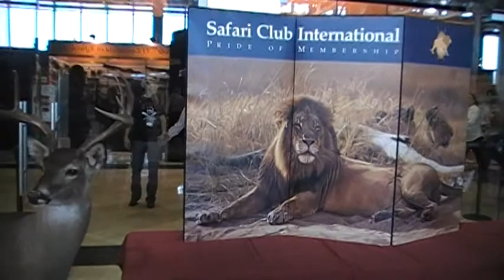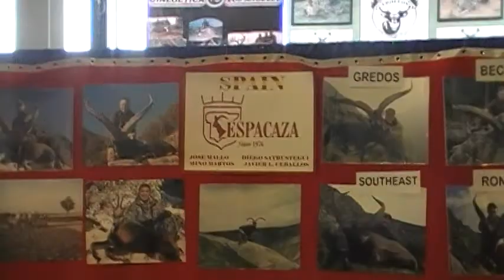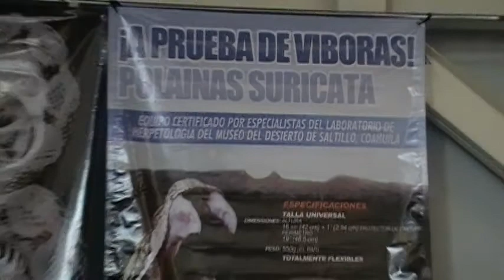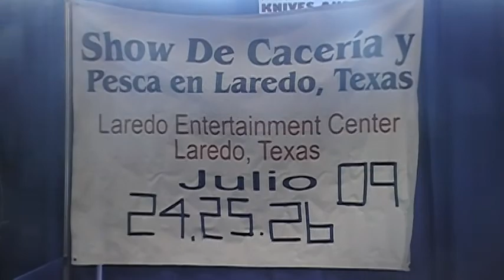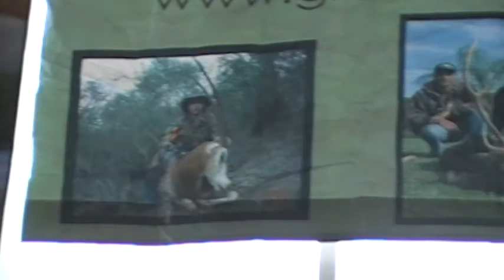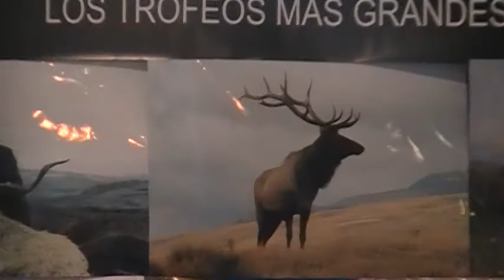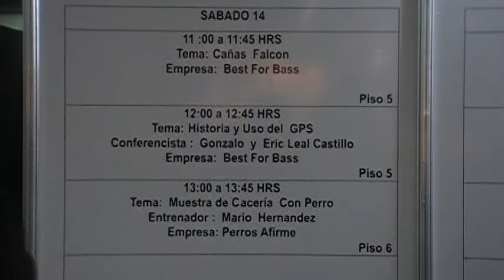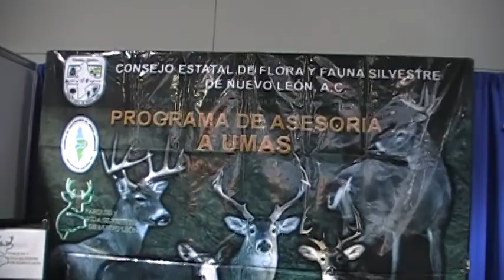2do capitulo intercampp virtual